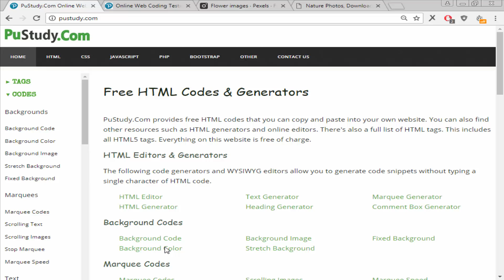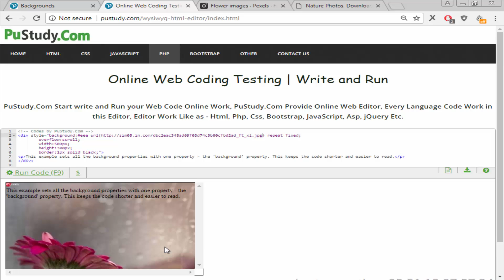How to add background Image on your website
HTML Background - The quickest HTML code for backgrounds is the background property. Strictly speaking, this is a CSS property but you use it in conjunction with your HTML code. The background property is a shorthand property for setting all background properties at once.